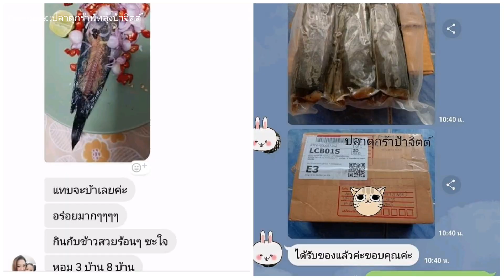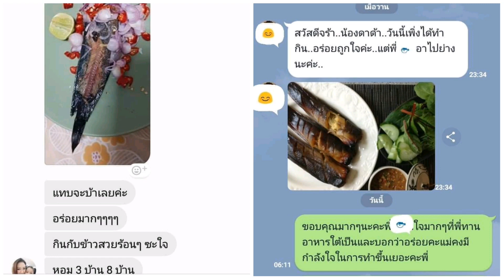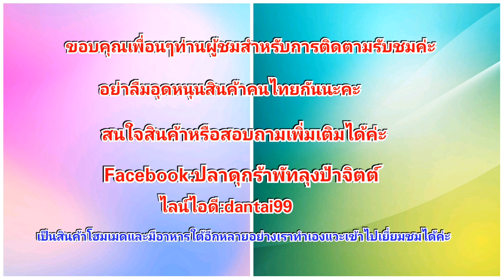ปลาดุกร้าอาหารพื้นบ้านโบราณปักษ์ใต้วิธีทำจบในคลิปเดียว|เพจปลาดุกร้าป้าจิตต์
สวัสดีเพื่อนๆท่านผู้ชมขอบคุณสำหรับการติดตามรับชมค่ะ🙏
🥰คลิปเมนูอาหารเป็นคลิปที่ทำทานในบ้านสูตรอาจจะไม่เหมือนกันเป๊ะๆแต่ละบ้านท่านผู้ชมสามารถดัดแปลงได้ตามความชอบนะคะ
👉เพื่อนๆสามารถทักทายให้กำลังใจกันต่อทาง Facebook:สาวใต้สายกิน

📌ท่านผู้ชมที่สนใจ
.เรียนทำแกงใต้เพื่อเปิดร้าน ทำขาย หรือทำทานเอง
.เรียนทำปลาดุกร้าสูตรดั้งเดิมอาหารใต้โบราณสร้างอาชีพ
.แอดไลน์✅line (แอดแล้วทักเลยค่ะ)

📌ท่านผู้ชมสนใจ
.สั่งทำอาหารใต้ตามออเดอร์
.ดูสินค้าได้ในลิงค์ค่ะ